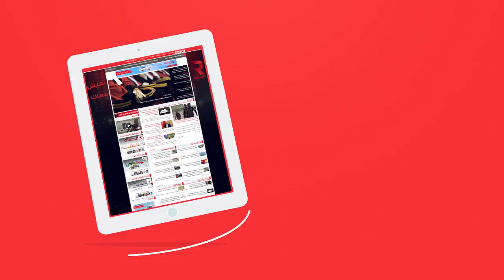عبد الرزاق الطبيب :عملنا على توفير ما يلزم من حظوظ للفوز في مسابقات مهرجا ن الاذاعة و التلفزيون